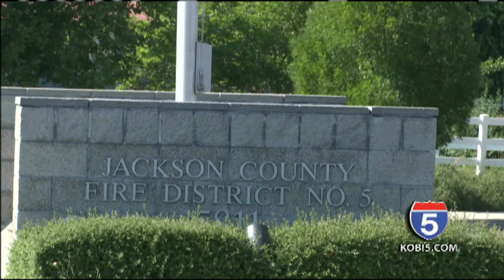Nevada Non-Profit comes to Jackson Co. to help Almeda Fire victims